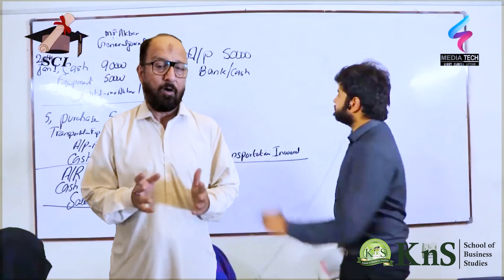KnS & Shah Commerce